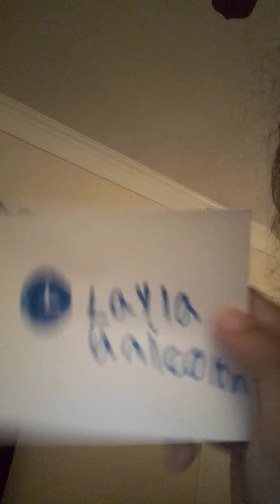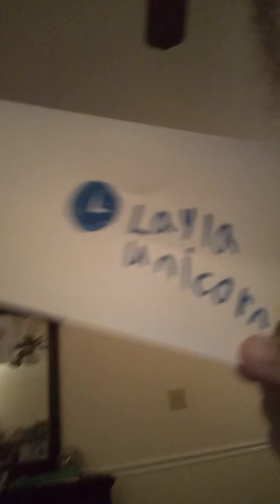April 21, 2020